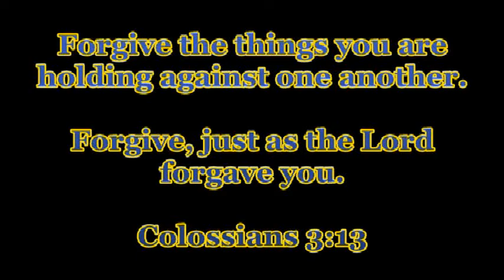Colossians 3 13